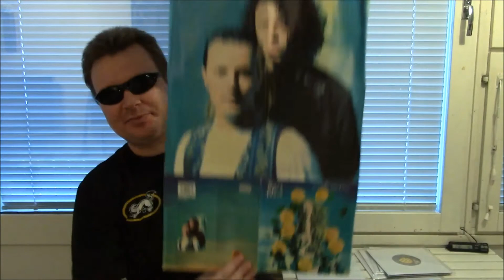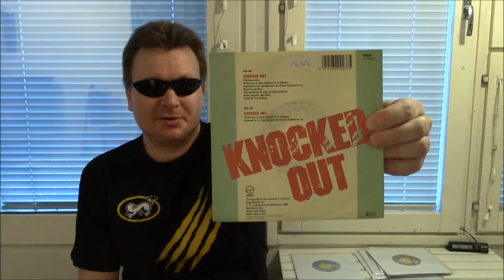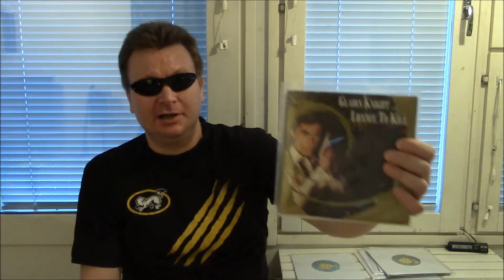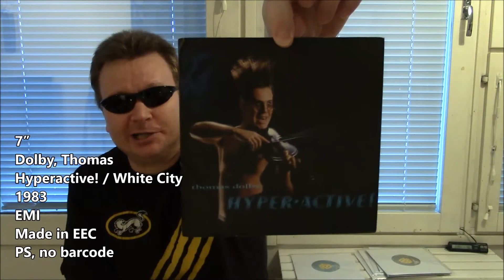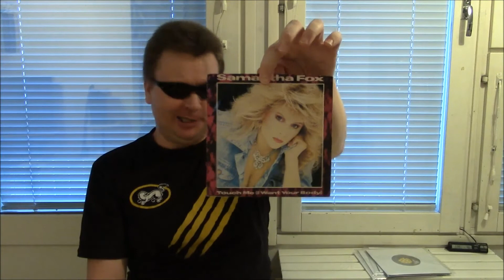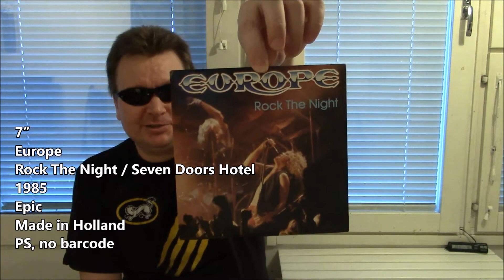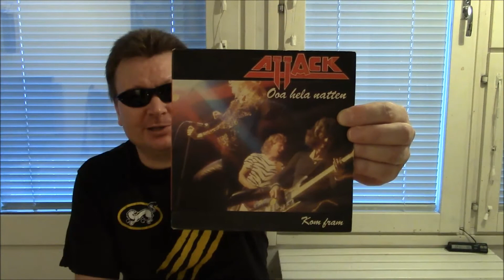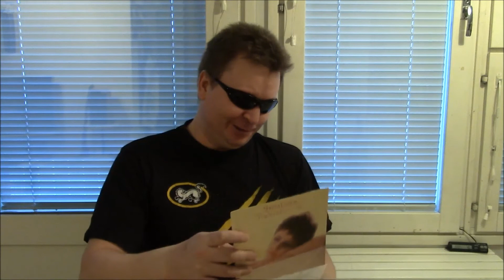61 VC More 45s (10x7")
Hi VC!
January is almost over so it's time for me to start to make videos again. Here are my latest singles that I've ordered.

Jarkko / MyVinylBar